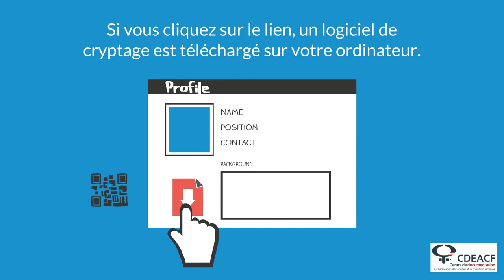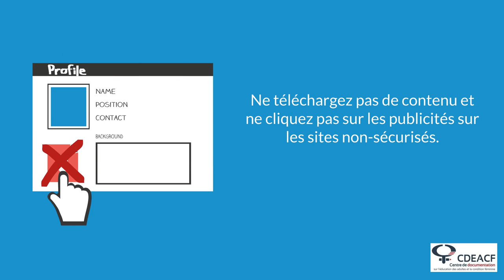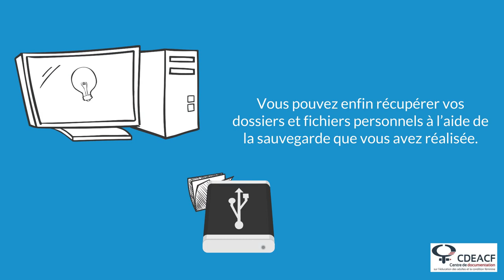Les cryptorançongiciels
Note : Une transcription de cette vidéo est disponible, il vous suffit d'activer les sous-titres " Français (Canada) " !

Retrouvez dans cette capsule vidéo des informations de base concernant les cryptorançongiciels.
Vous apprendrez :
- ce que sont les cryptorançongiciels,
- comment éviter que votre ordinateur soit contaminé,
- comment vous en débarrasser si votre ordinateur a été atteint.

0:00 Introduction
0:10 Qu'est-ce qu'un cryptorançongiciel?
0:59 Comment éviter que votre ordinateur soit contaminé?
1:48 Quoi faire si votre ordinateur est infecté par un cryptorançongiciel?
2:40 Conclusion